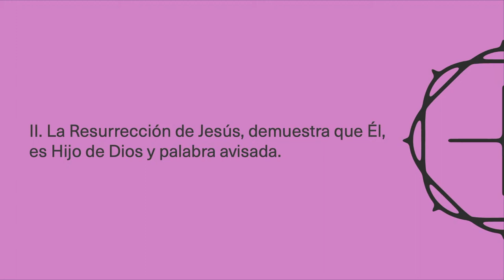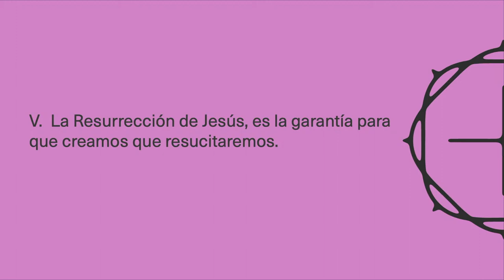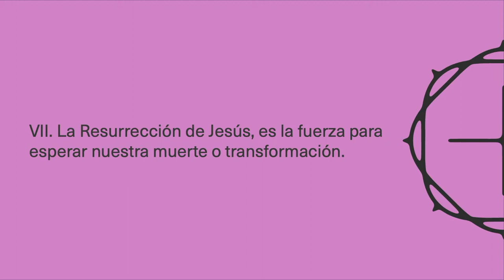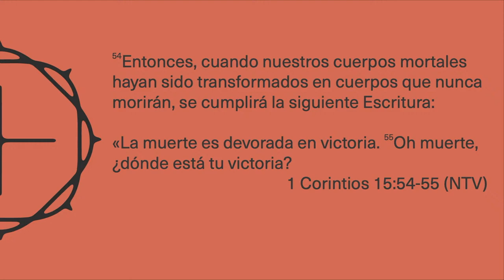Importancia de la Resurrección (Parte Final) por Pastor Samuel Cordero.